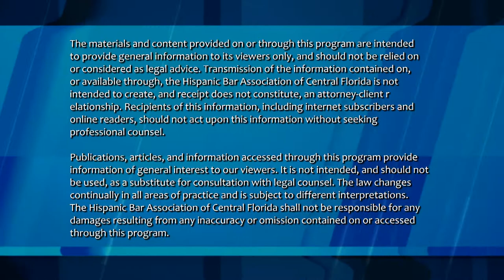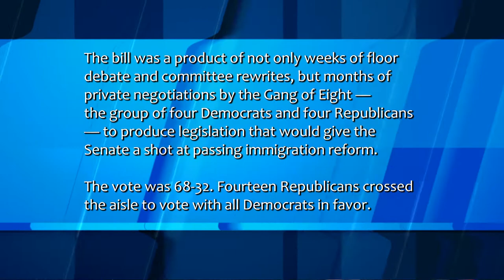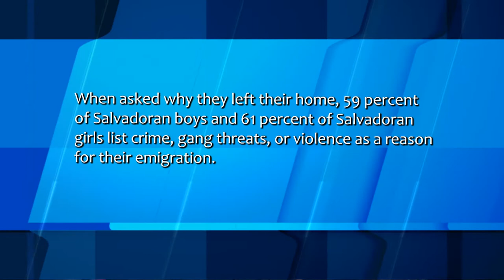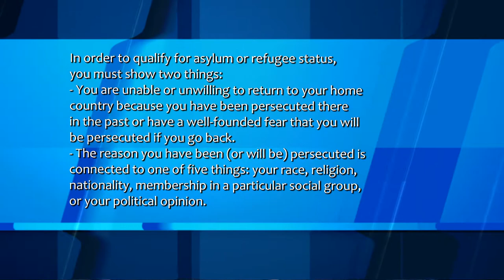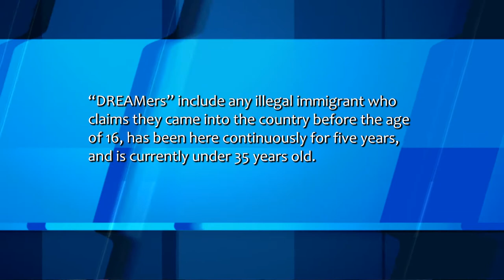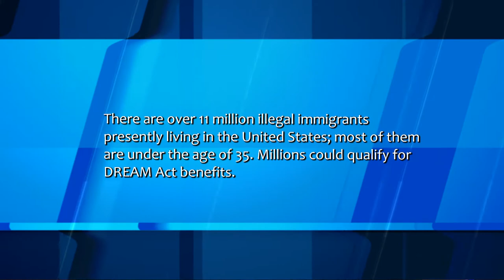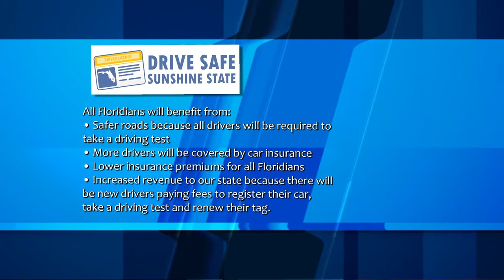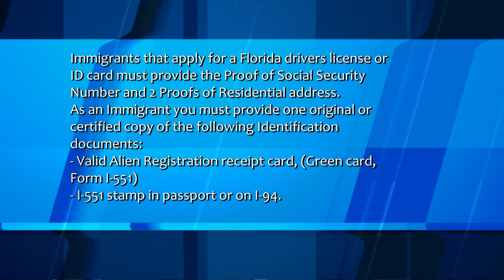Know Your Rights -Immigration Part 1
Learn all about Immigration Law in this episode of Know Your Rights